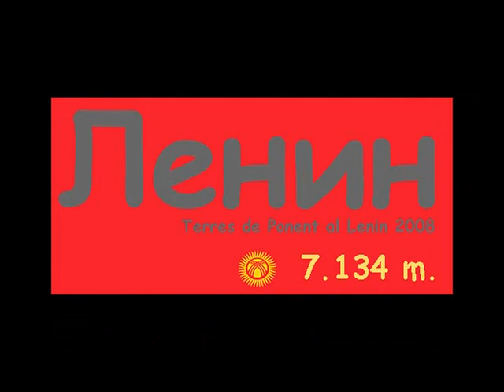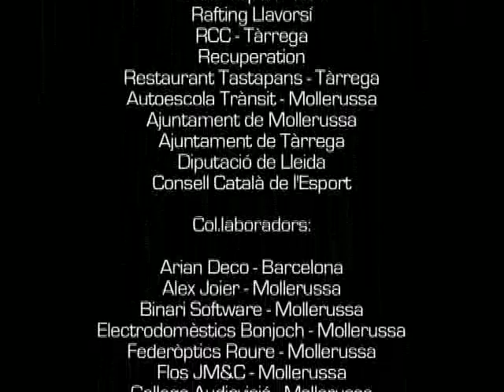Video Lenin 2008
Ascensió al Lenin 7.134m "Terres de Ponent"